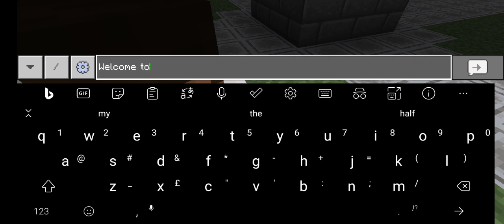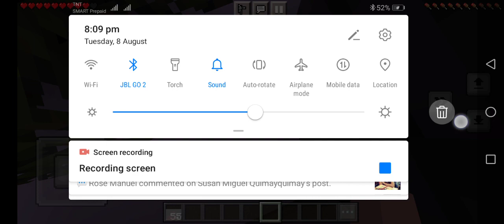Minecraft half-life world